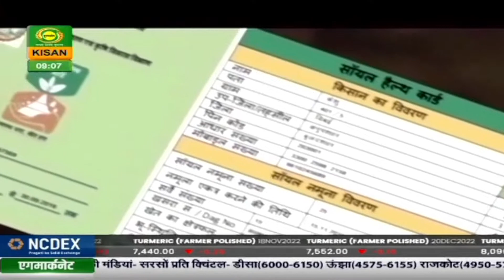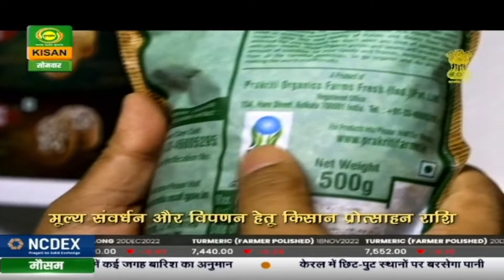चौपाल चर्चा : जानें नैनो यूरिया के लाभ | Chaupal Charcha | Nov.21,2022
चौपाल चर्चा
(Ministry of Agriculture & FW)
विषय - नैनो यूरिया
गांव-सेन्डल, ब्लॉक - कुजपुरा, जिला - करनाल, हरियाणा
विशेषज्ञ -